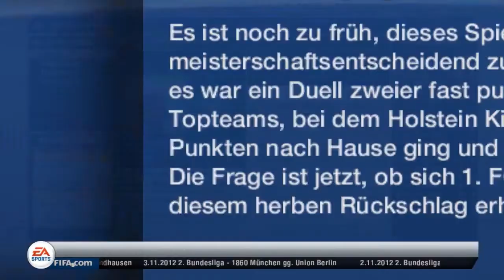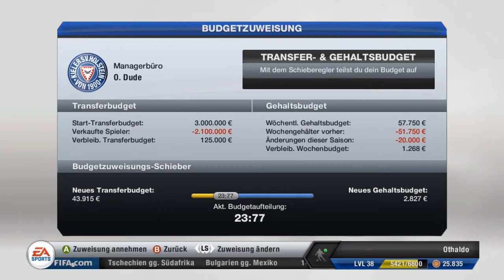Let's Play FIFA 13 Karrieremodus | Holstein Kiel | S3E16 | 1. FC Kaiserslautern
Othaldo stellt sich in der 3. Staffel des Let's Play FIFA 13 Karrieremodus der Aufgabe und startet eine Karriere im Karrieremodus von FIFA 13 mit Holstein Kiel.

Die Kieler Sportvereinigung Holstein von 1900 e. V. (kurz die KSV Holstein oder die Kieler SV Holstein, fälschlicherweise auch KSV Holstein Kiel genannt), allgemein bekannt als Holstein Kiel, ist ein rund 1.190 Mitglieder[1] zählender Sportverein aus Kiel. Bekannt ist der Verein vor allem durch seine Fußball-Abteilung, deren erste Mannschaft bis zur Einführung der ersten landesweiten Bundesliga 1963 jeweils immer der höchsten deutschen Spielklasse angehörte. Die größten Erfolge in der Vereinsgeschichte sind der Gewinn der Deutschen Meisterschaft 1912 und zwei Vizemeisterschaften 1910 und 1930. Die Vereinsfarben des im Volksmund die Störche genannten Klubs sind Blau, Weiß und Rot. Die erste Fußballmannschaft der Herren trägt ihre Heimspiele im 11.386 Zuschauer fassenden Holstein-Stadion aus.

Eure ZockerDudes
Daanbo & Othaldo

Genre-Tags: lets-play sportspiele